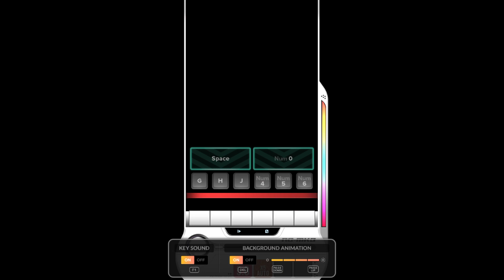【DJMAX RESPECT V】 별빛너머 (Over the Starlight) 6B SC 100% (Lv. 8)